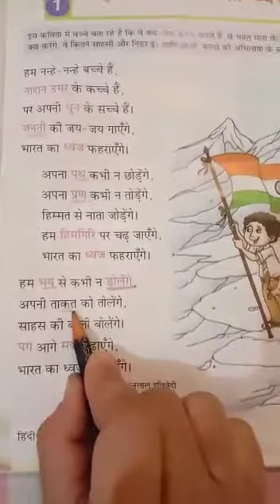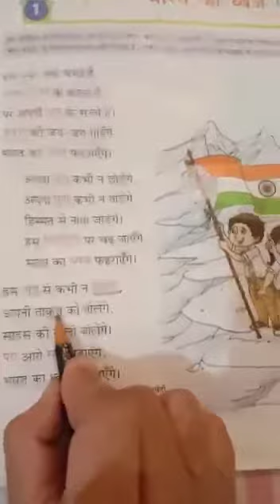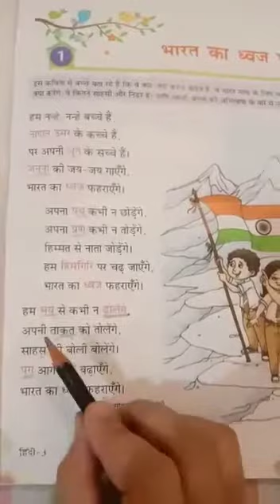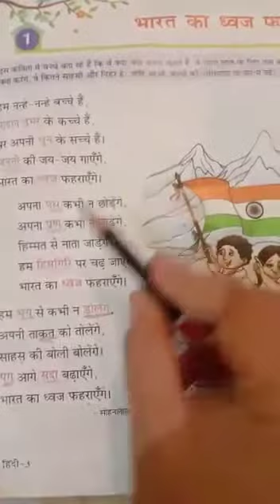1 June,2020 Class-3 Hindi- Revision of L-1 Video 3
Class-3
Subject- Hindi
Teacher- Ms Savita